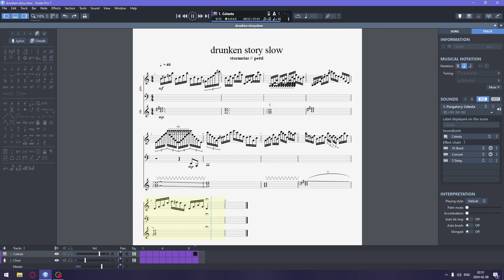Dunken Story Sleepy Mode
:p